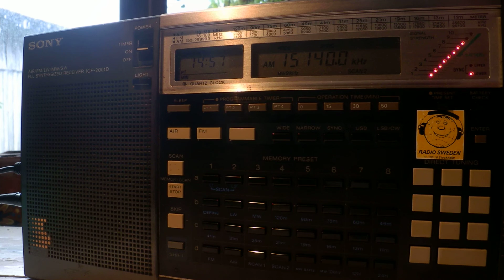30 07 2015 Radio Sultanate of Oman in English to WeEu 1456 on 15140 Thumrait